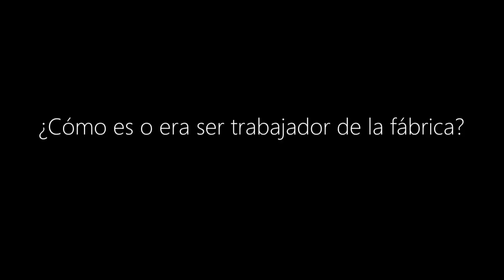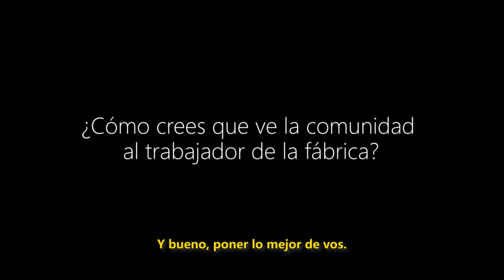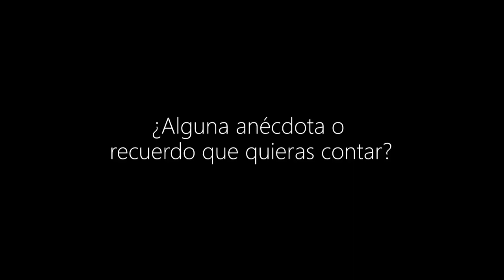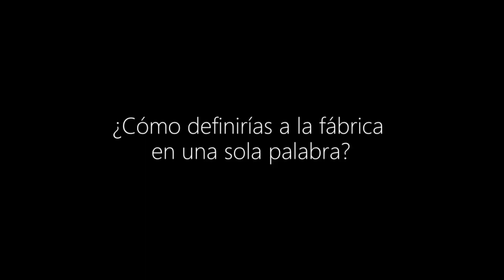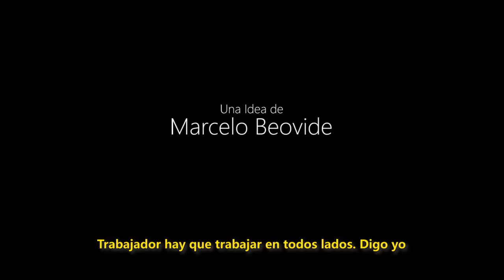La Fábrica - Identidad Colectiva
Testimonios dados por ex empleados sobre lo que era ser trabajadores de una empresa, que impulso el progreso de una ciudad como Coronel Suárez.

Una Idea de Marcelo Beovide
Producción y edición Julian Wehitt
Colaboración Periodística Sofía Ochoteco
Curaduría Sonia Gómez